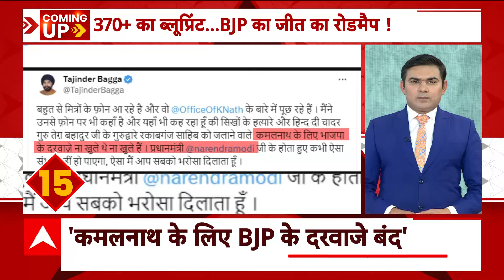Loksabha Election 2024: लोकसभा चुनाव से पहले PM Modi ने कार्यकर्ताओं को दिया जीत का मंत्र | Breaking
महा अधिवेशन के संबोधित करते हुए अमित शाह ने कहा, “ये घमंडिया गठबंधन भ्रष्टाचार, परिवारवाद और तुष्टिकरण की राजनीति का पोषक है और बीजेपी एवं NDA गठबंधन राष्ट्र प्रथम के सिद्धांत पर चलने वाला गठबंधन है. दलित, आदिवासी और पिछड़े समाज का एक वोटबैंक की तरह कांग्रेस और इंडी अलायंस बहुत उपयोग किया लेकिन उन्हें पहली बार सम्मान और हिस्सेदारी देने का काम बीजेपी की मोदी सरकार ने किया.” कांग्रेस पार्टी के साथ-साथ आम आदमी पार्टी (आप) पर हमला करते हुए अमित शाह, “जब कांग्रेस इतना भ्रष्टाचार करती है तो साथी भला क्यों पीछे रहेंगे. आम आदमी पार्टी ने शराब घोटाला, मोहल्ला क्लीनिक और न जाने कितने घोटाले किए. इन्होंने ने लोगों के मेडिकल टेस्ट करने में भी घोटाला किया. इसी वजह से आज इनका सारा नेतृत्व कोर्ट और एजेंसियों से दूर भाग रहा है.”